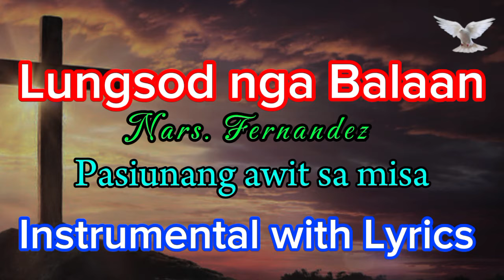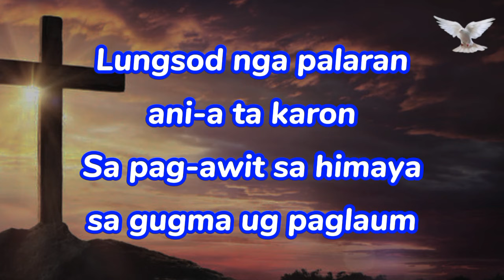Lungsod nga balaan - Nars. Fernandez Entrance song Instrumental with Lyrics request by Jeolan Pablo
Short Version para sa chapel mass